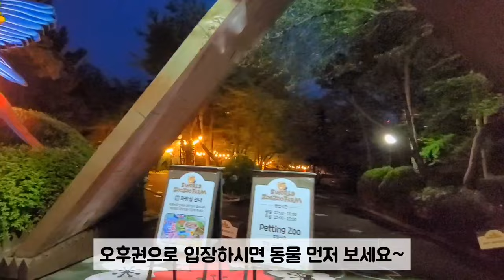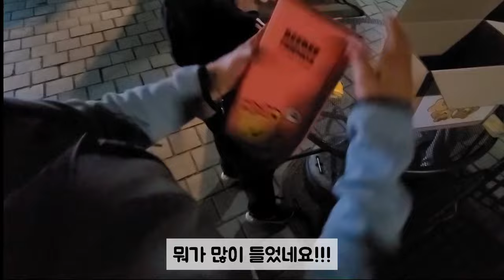대구 이월드 83타워 불꽃축제 꼭 보세요 야경 폭죽놀이 포토존 기념품 너무 멋지네요